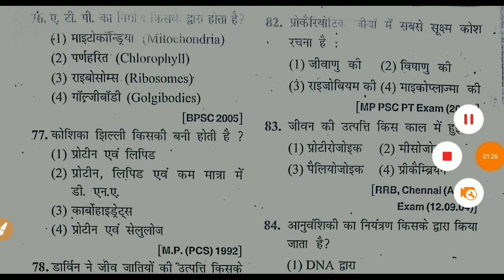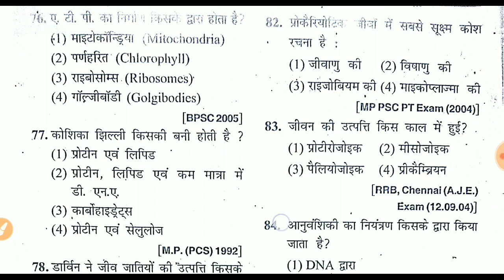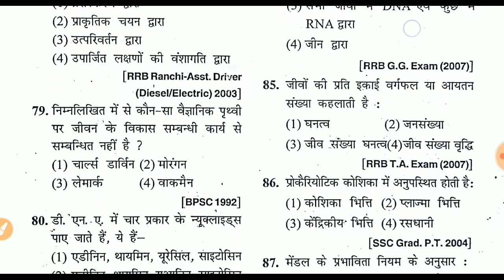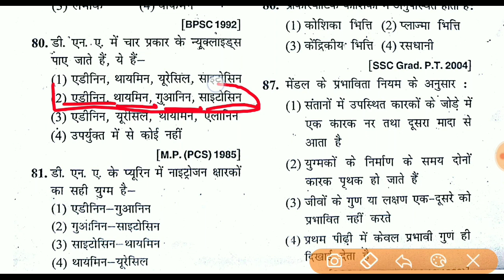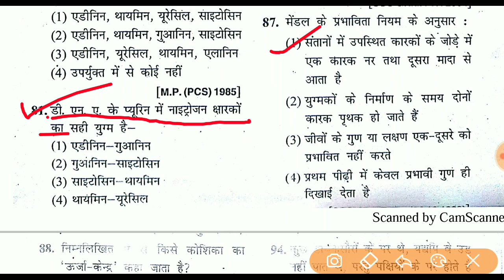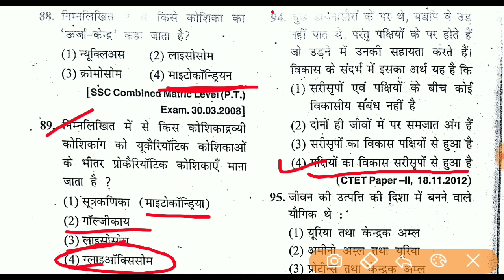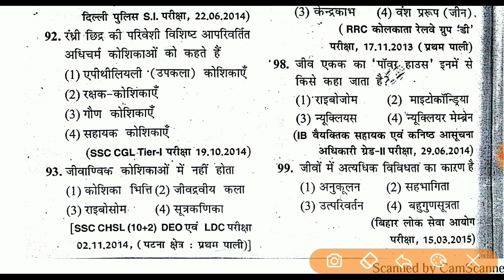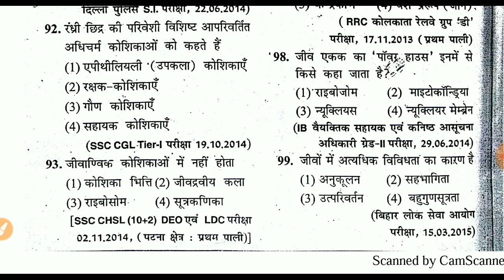cell biology most important questions part_4 कोशिका विज्ञान महत्वपूर्ण प्रश्नोत्तर संविदा वर्ग 1 & 2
hello friends
in this video I'm going to discuss cell and it's important questions .